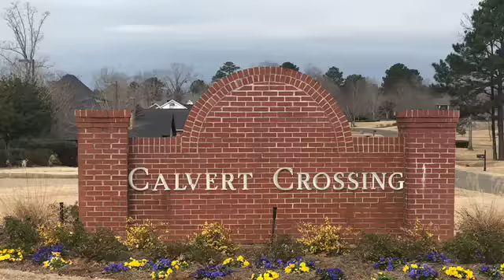Hole 12 Calvert Crossing West Monroe, Louisiana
Hole 12 Calvert Crossing,  “Breath Taking” Stunning Par 3. As you can see with the setting sun in the background, it’s beautiful.

Calvert Crossing  West Monroe,  Louisiana
Beautiful course super friendly people. Much love to Stuart and Kevin awesome gentlemen. When in the area take time to visit, you’ll love it. Hospitality a 10, course 10 you’ll love it. I, thank all Calvert Crossing Staff for the love they gave. JB-C